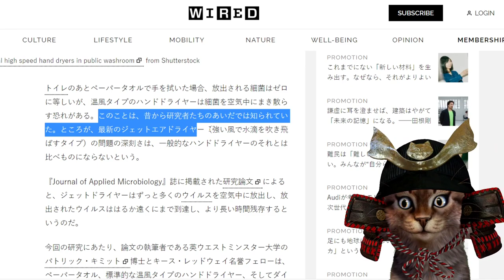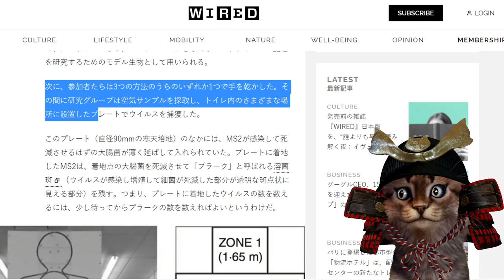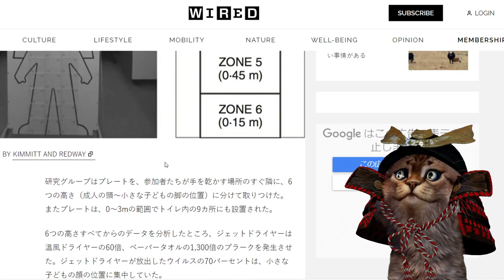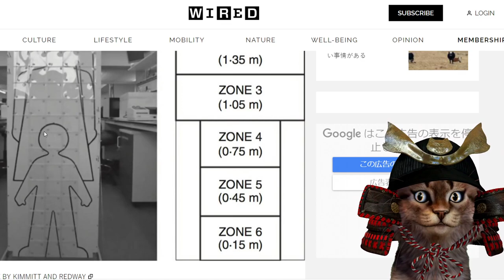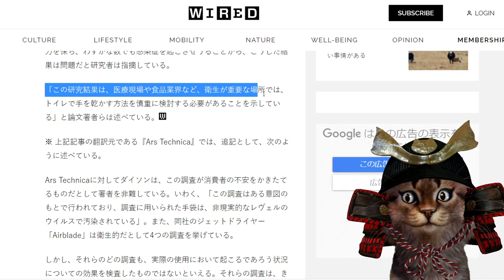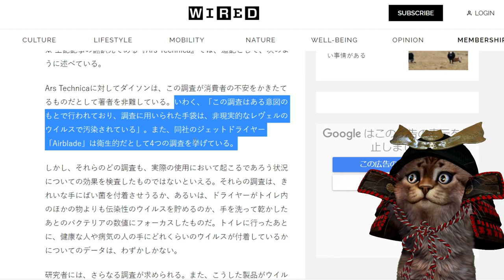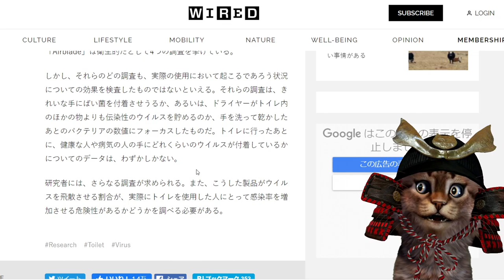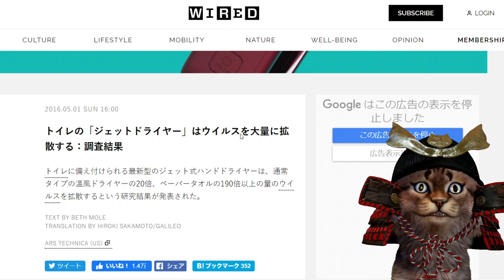【気を付けて！】トイレの「ジェットドライヤー」はウイルスを大量に拡散してしまうことが判明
ペーパータオルはゴミが増えるからジェットドライヤーは環境にいいなと思っていましたがまさかの事実です。